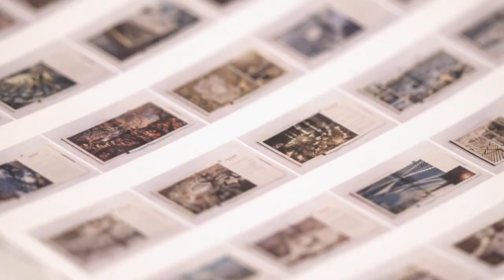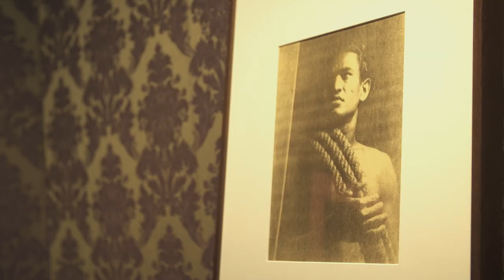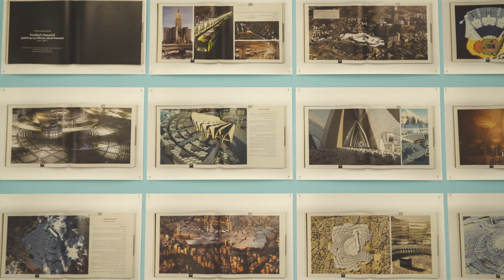IN THE HEART OF ANOTHER COUNTRY – An introduction by curator Dr. Omar Kholeif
IN THE HEART OF ANOTHER COUNTRY explores the concept of home—of longing and belonging by artists who hail from multiple diasporas. The exhibition explores the ways that physical movement—how mobility across geographies, has shaped and contoured the frame of global art today.

The artists, herein, have traversed migratory routes from South and West Asia, through Africa, and the Caribbean. Many now live in dispersed sites, far from where they first believed that they belonged.

Drawing on art from the international collection of Sharjah Art Foundation, UAE, In the Heart of Another Country showcases the work of 61 artists through over 140 artworks in all media, many of which have rarely, if ever, been seen outside of their original context. Recently restored installations are presented alongside contemporary acquisitions, which narrate a communal story of kinship amongst artists.

IN THE HEART OF ANOTHER COUNTRY is organised by Deichtorhallen, Hamburg and Sharjah Art Foundation, UAE.
IN THE HEART OF ANOTHER COUNTRY is curated by Dr Omar Kholeif, Director of Collections and Senior Curator, Sharjah Art Foundation, UAE.

Kamera und Schnitt: Quizzart
Regie: giraffentoast

IN THE HEART OF ANOTHER COUNTRY
THE DIASPORIC IMAGINATION IN THE
SHARJAH ART FOUNDATION COLLECTION
28 October 2022 – 12 March 2023